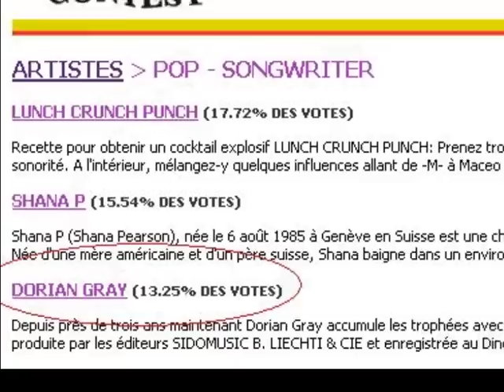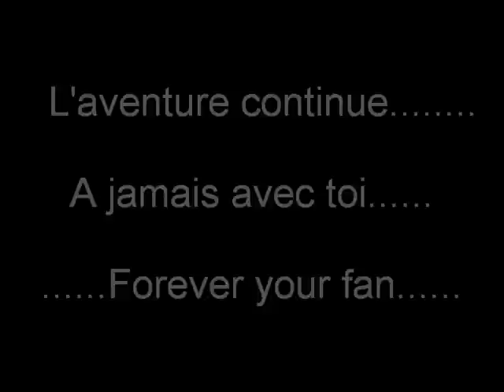Dorian Gray by Sandra DJD (Fan tribute)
Ce montage vidéo sous forme d'hommage est le cadeau que Sandra DJD,  très grande fan et fondatrice du Fan Club français de Dorian Gray, a choisi d'offrir à son artiste préféré pour son anniversaire, le 31 juillet 2009, après avoir déjà parcouru 8000 km pour le suivre en concert!

This video is the present that Sandra DJD, BIG Dorian Gray fan and founder of the French Fan Club, offered to her favourite singer for his birthday on the 31 July 2009. Sandra has already travelled 8000 KM to follow Dorian on the road and on stage!